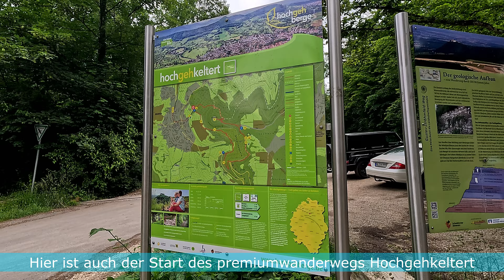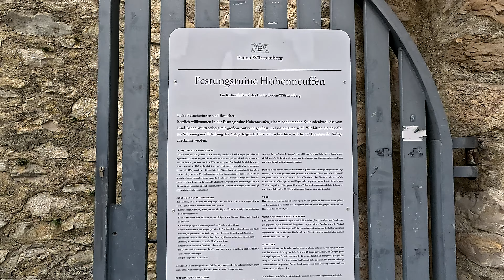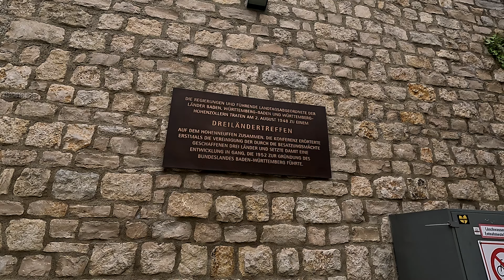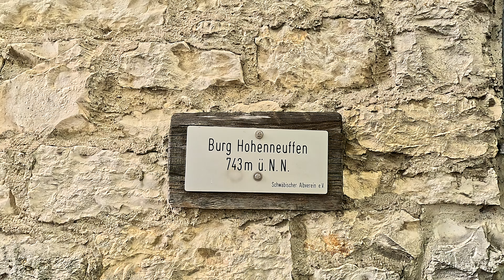Und dann der Regen | Wanderung zum und um den Hohenneuffen | Abbruch der Tour | Schwäbische Alb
Wir haben uns aufgemacht auf eine Tour zum Hohenneuffen. Dort gehen wir eigentlich nicht gerne hin, da dort immer sehr viel los ist. Ab 15 Uhr war etwas Regen angesagt. War leider dann schon um 14 Uhr und auch nicht nur ein Bisschen 😂

Daten im Abspann